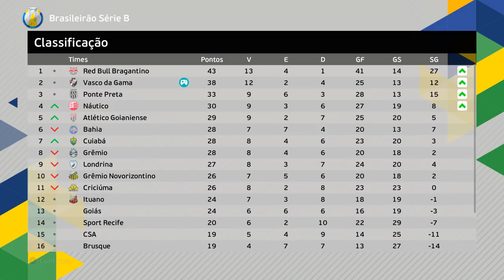TIME MISTERIOSO SURGE pra COMPRAR GERA JR!! - Rumo de Goleiro #12 | PES 2021